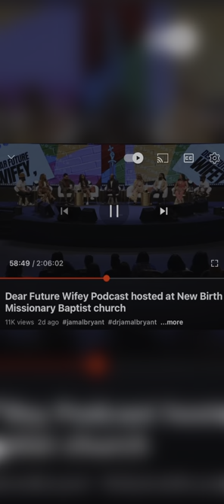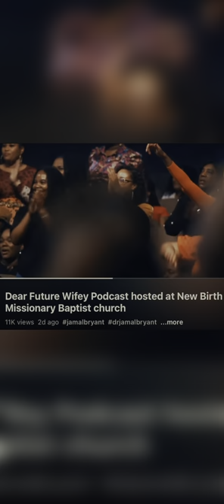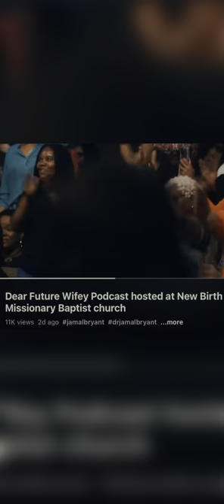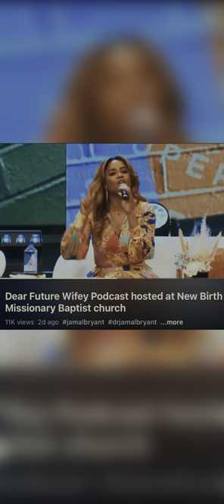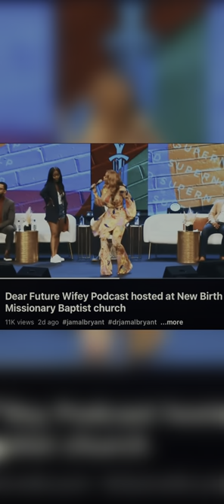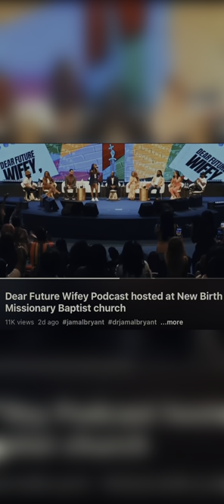She talking RIGHT - Karri Turner🔥🔥🔥🔥🔥🔥🔥🔥🔥🔥🔥🔥🔥🔥🔥🙌🏾💍 CLEAR VISION